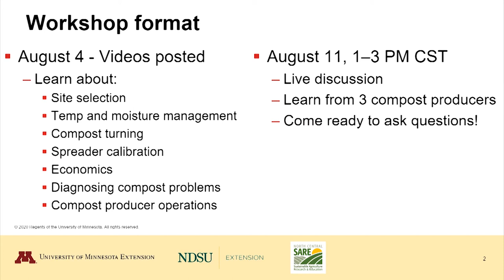UMN/NDSU Extension Online Composting Workshop Introduction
Learn about what to expect in this online workshop and meet the instructors.